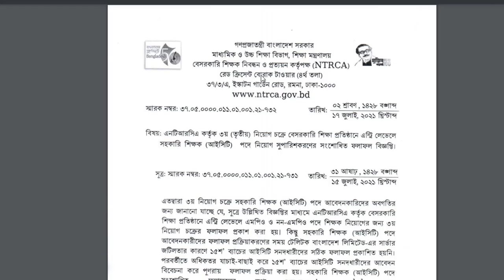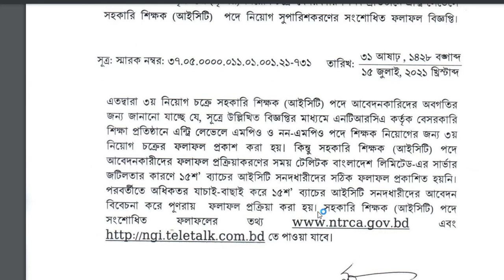এনটিআরসিএ আজকে ১৭-০৩-২১তারিখে সুপারিশ ফলাফলের সংশোধিত বিজ্ঞপ্তি প্রকাশ করল//ntrea_update_news_today